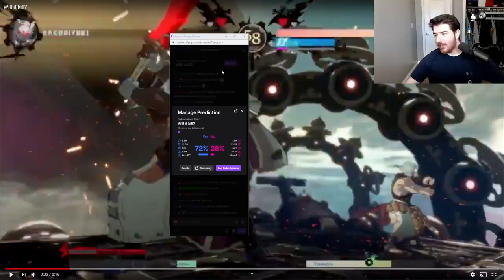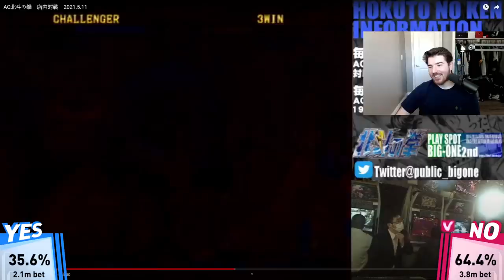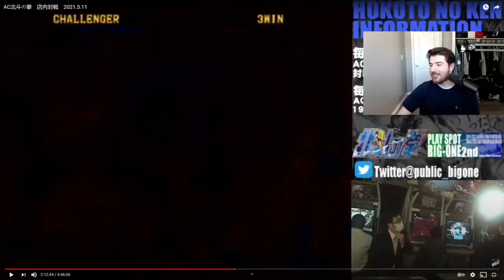"Will it Kill?" Episode 5: Boko Bar's Back on the Menu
Channel points are a thing on twitch that you gain by watching a stream, they have no monetary value whatsoever and Sajam's stream doesn't have many ways to spend them; so why not bet on funny fighting game clips?

0:00 Intro & Rules
1:39 (GGACR)
3:15 (GBVS)
4:38 (USF4)
5:37 (GGST)
6:39 (DBFZ)
8:25 (KOF2k2UM)
9:19 (3s)
10:40 (SFV)
12:15 (KOFXIV)
13:19 (T7)
Halftime Show
14:31 Why? (ST)
15:05 Will it Mix? (BBTAG)
15:35 What? (DFO)
16:47 Will it Mix? (MBAACC)
17:28 Cat (Cat)
2nd Half
18:07 (MBAC)
19:20 (UMVC3)
20:55 (GGACR)
22:01 (P4U)
23:08 (FF)
24:37 (UFdK2)
25:42 (UFdK2)
27:14 (FoA)
29:00 (HnK)
31:16 (AE)